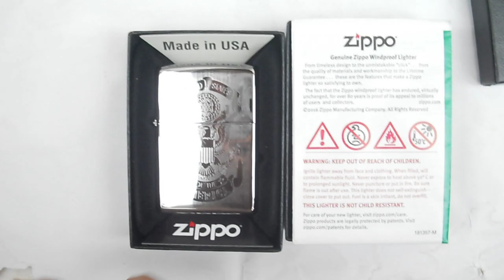ZIPPO CHÁY,Chữ ZIPPO XÉO,Vân NỔI 3D_ĐỒNG KHỐI vs QUỐC HUY Nước MỸ. Zippo Tuấn Nguyễn: 0909 828 779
ZIPPO MỸ CHÍNH HÃNG. NGUYÊN HỘP. Zin toàn bộ A - Z
Giá: Đồng: 800k...Chrome: 650k. Giao tới anh em toàn quốc, COD thoải mái nhé